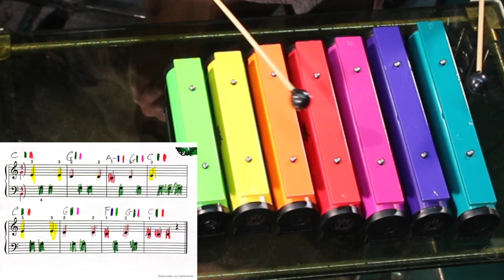Il girotondo dei giocattoli metallofoni e batteria